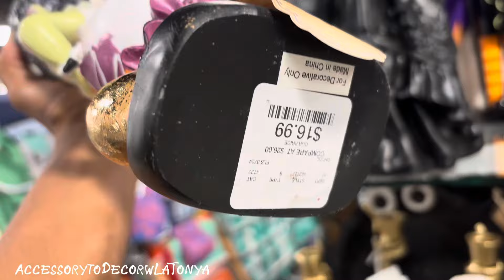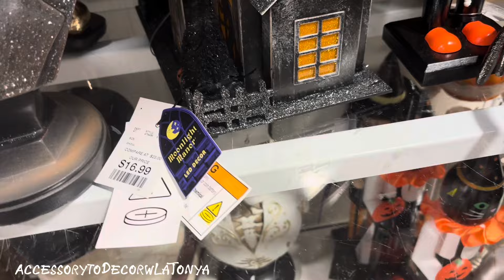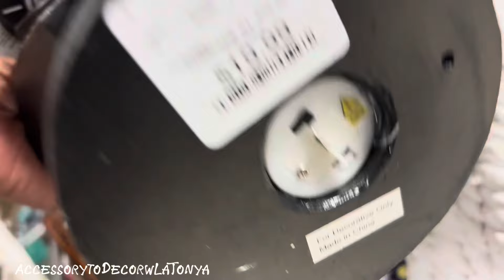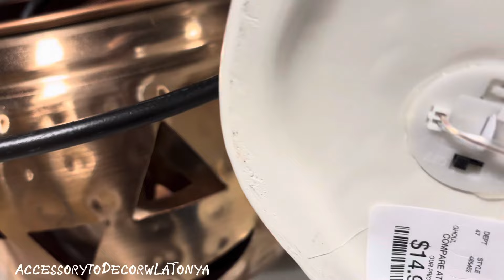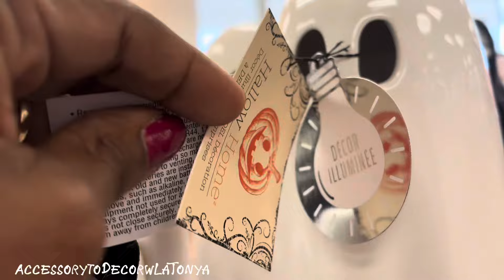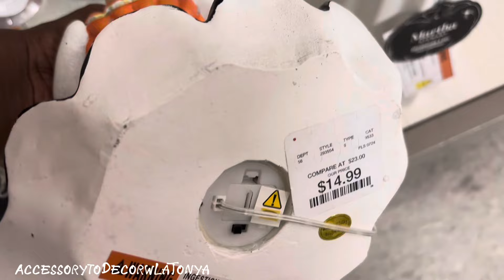Halloween Hunting! HOMEGOODS & MORE! 2024!